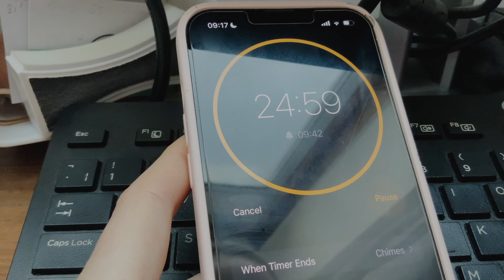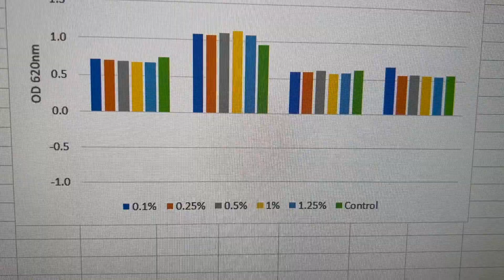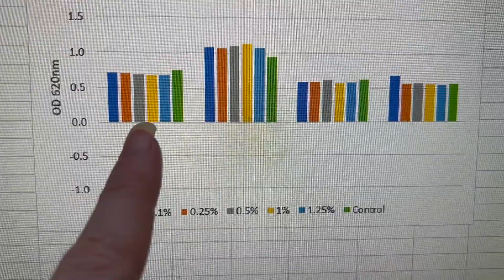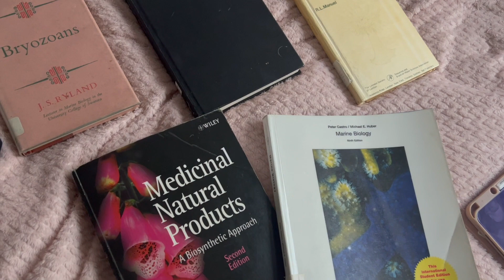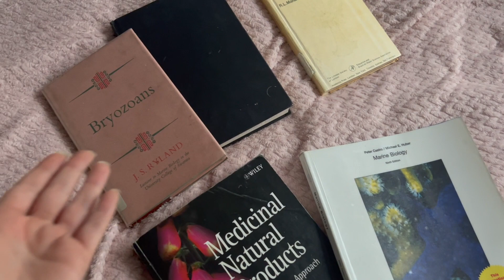A DAY IN THE LIFE OF A CHEMISTRY PHD STUDENT - hybrid lab work and working from home day 🧪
Hello!

In this week's video I show you what a hybrid day in the life is like for me balancing working at home on some data analysis and going into the lab to finish experiments.

Jessica

- - - music used - - -